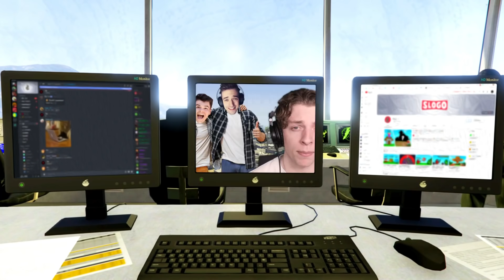Survive The BLENDER DEMO DERBY! (GTA 5 Funny Moments)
Survive The BLENDER DEMO DERBY!

👬 MY FRIENDS!